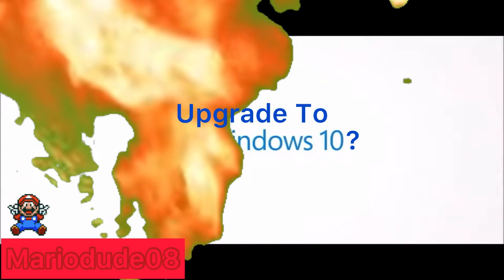(YTP) Windows Forces People to Watch Porn (Collab Entry)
Luigikart12 / Mariodude08